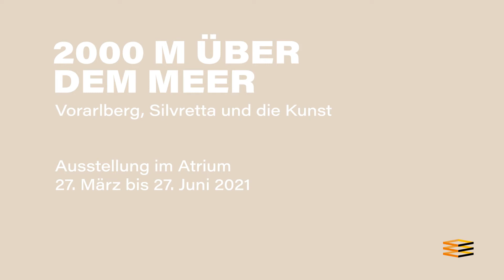Schneekanonen – Franz Stefan LUN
Franz Stefan Lun
Teilnehmer am SilvrettAtelier 2020